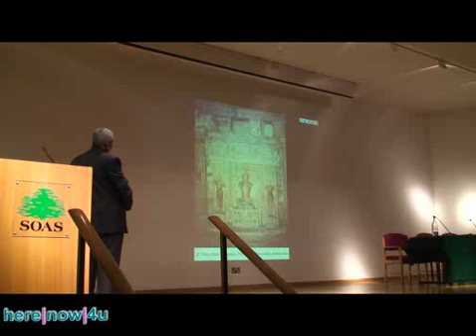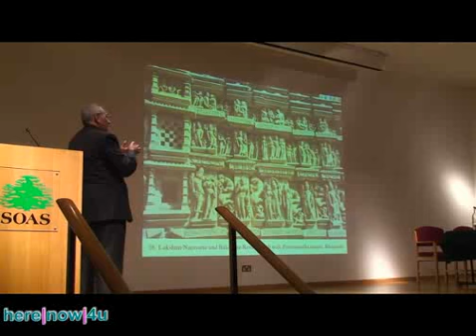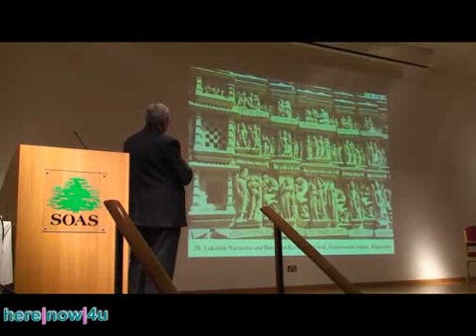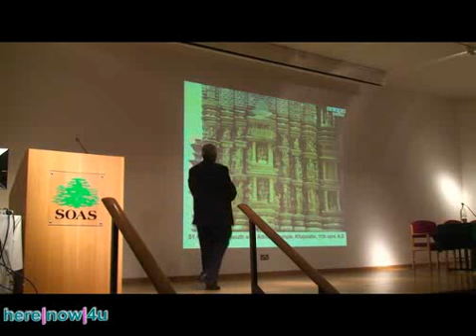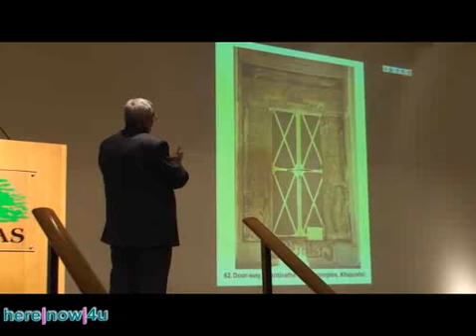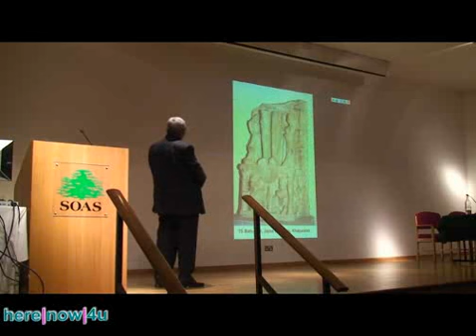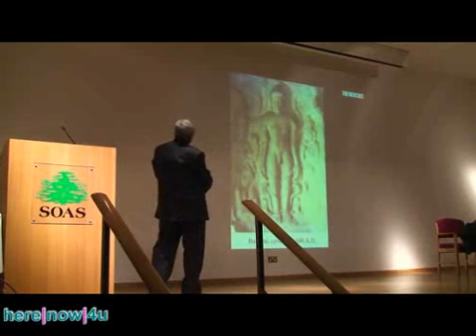SOAS 10th Jaina Studies Workshop 03-7 The Annual Jain Lecture SD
2008 SOAS 10th Jaina Studies Workshop: Jaina Art & Architecture:
The Annual Jain Lecture - part 7
held by Prof. Maruti Nandan P. Tiwari